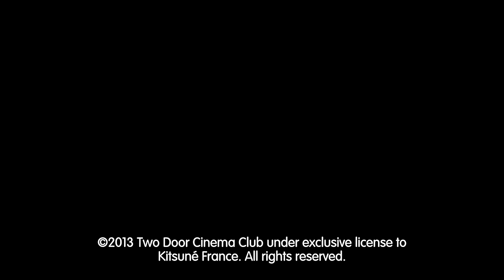Two Door Cinema Club - Handshake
Directed by Sam Pilling

Music video by Two Door Cinema Club performing Handshake. (C) 2013 Two Door Cinema Club under exclusive license to Kitsuné France